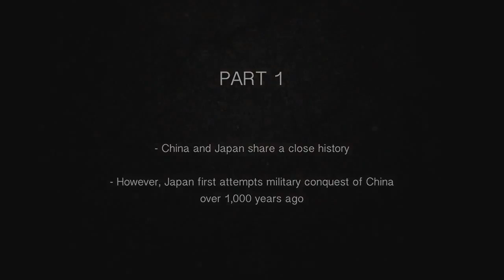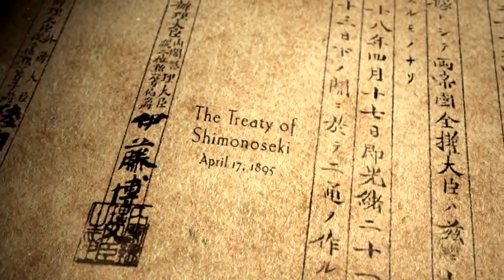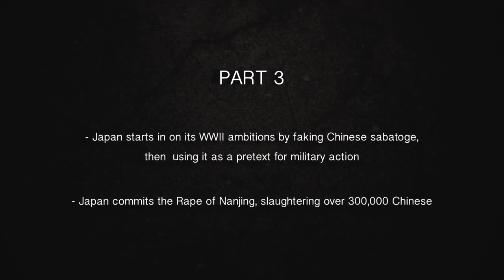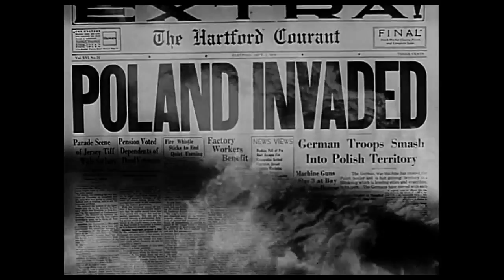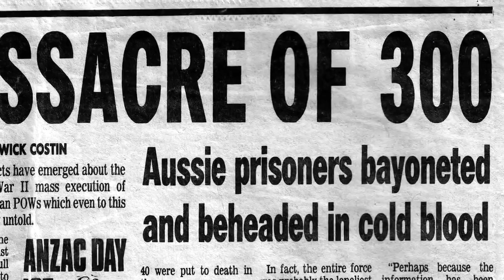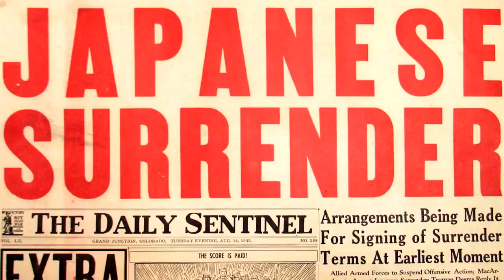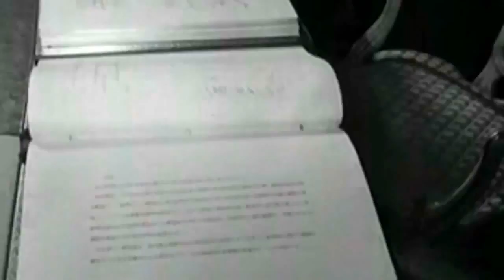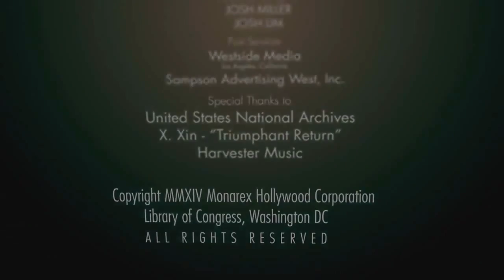Diaoyu_Islands_(Senkaku_Islands)_The_Truth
Japan uses 1953 People’s Daily article to support its claim on disputed islands
by Shanghaiist in News on Oct 8, 2012 2:30 pm

By Ma Huaqing

Tokyo has decided to use an article from People’s Daily, the very own mouthpiece official newspaper of the Chinese Communist Party, to support its claim that the Diaoyu Islands (which it refers to as the Senkaku Islands) belong to Japan.

Titled “The Struggle of the People of the Ryukyu Islands against U.S. Occupation” (琉球群岛人民反对美国占领的斗争) on January 8, 1953, the article was published in the “Files” (资料) section.

An extract from the article:

    The Ryukyu Islands lie scattered in the sea to the northeast of our country’s Taiwan and southwest of Japan’s Kyushu Island, and includes seven groups of islands, namely the Senkaku Islands, Sakishima Islands, Daito Islands, Okinawa Islands, Oshima Islands, Tokara Islands, and Osumi Islands, each with large and small islands; more than fifty islands have names and more than four hundred are unnamed and small; their land area totals 4670 square kilometers.

    琉球群岛散布在我国台湾东北和日本九洲岛西南之间的海面上，包括尖阁诸岛、先岛诸岛、大东诸岛、冲绳诸岛、大岛诸岛、土噶喇诸岛、大隅诸岛等七组岛屿，每组都有许多大小岛屿，总计共有五十个以上有名称的岛屿和四百多个无名小岛，全部陆地面积为四千六百七十平方公里。

Japan-PeoplesDaily-1.jpg

Chinese netizens were totally shocked at the People’s Daily article. Many labelled People’s Daily a “traitor” and demanded an explanation, while others took a satirical stance on the issue.

    This will bring out an interesting topic. As the Party's official newspaper, which of the past articles are still valid? We can even trace all the newspapers established before 1949.

    这将带出一个很有趣的话题，作为党报，人民日报曾经的那些文章哪些还算数？甚至可以上溯到49年之前的那些报纸。

    -- 新浪微博网友@Simon

    Japanese people do not understand China's national conditions. Didn't expect that they even take news from People's Daily seriously.

    日本人不懂中国国情，竟然把人民日报的消息也当真。

    -- 新浪微博网友@刘晓原律师 （Liu Xiaoyuan, Beijing lawyer）

    Tell the Japanese Government: Whatever People's Daily said is invalid, just take it as a joke. It even used to say that every acre of land yields tens of millions of paddy. You Japanese people also believe that?!

    --Yu Jianrong, Director, Social Issues Research Centre, Institute of Rural Development, Chinese Academy of Social Sciences

    告诉日本政府：「人民日报」说了什么都没有用，就当笑话行了。它还说过水稻亩产几万斤呢，你们日本人也相信？！

    -- 新浪微博网友@于建嵘 （中国社会科学院农村发展研究所社会问题研究中心主任）

Japan-PeoplesDaily-2.jpg

The Japanese Ministry of Foreign Affairs has also put up this People’s Daily article on its website and also included it in a Japanese slideshow presentation to state its stance on the Diaoyu Islands, saying that China once acknowledged that the Diaoyu Islands is a part of the Ryukyu Island. But Chinese scholars are refuting Tokyo’s assertions.

    The article was neither a “commentary” nor an “editorial”. It cannot represent the stance by the Chinese government with regards to the ownership of the Diaoyu Islands. The saying that China used to acknowledge that the Diaoyu Islands belong to Japan is inadmissible.

    --Liu Jiangyong, Vice President, Institute of Contemporary International Relations, Tsinghua University

    International laws do not recognise newspaper articles as a form of stating the government’s stance. If not, what are diplomatic note and government statements for?

    --Wang Jiangyu, Associate Professor, The Chinese University of Hong Kong Faculty of Law

Associate Professor Wang pointed out that China’s late foreign minister Zhou Enlai's Statement on the US-British draft peace treaty with Japan and the San Francisco Conference was the formal government document.

    Without the attendance of the People’s Republic of China, no matter what the content and outcome are, the People’s Government of China believes without exception that they are illegal, and therefore invalid.

    如果没有中华人民共和国的参加，无论其内容和结果如何，中国人民政府一概认为是非法的，因而也是无效的。

Other Chinese scholars say that in the People’s Daily article, residents on the Ryukyu Islands were collectively referred to as "the Ryukyu people", and the article also mentioned that both "the Ryukyu people" and "the Japanese people" are from two mutually exclusive countries. Though not explicitly mentioned, it was clear that Ryukyu should be an independent country and does not belong to Japan.

    In the 1950s, Ryukyu was a trust territory under the control of the United States, and the article was written in this historical context. Since it was a trust territory, its sovereignty did not belong to Japan. The arrangements made by the US and Japan due to strategic considerations in the Cold War era is problematic when it comes to international laws.

    --Jin Canrong, Vice President, School of International Studies, Renmin University

Nevertheless, it looks like People’s Daily made a costly mistake when it published the article, which undoubtedly played a part in paving the way for the United States' scepticism on China’s Diaoyu Islands claim.